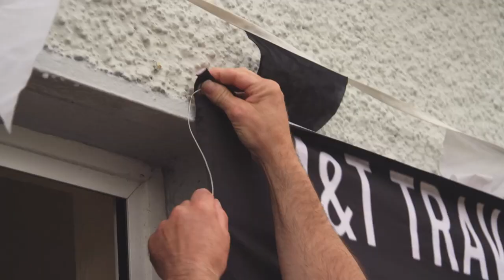Dundalk FC Fan – Margaret Curtis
Margaret Curtis is a die-hard Dundalk FC fan. Coming from a family of eight brothers, Margaret had no choice but to be interested in football… but she wouldn’t have had it any other way. Attending her first game at the age of six, Margaret instantly fell in love with Dundalk FC and now follows them home and away – rain, hail or snow.

A proud Dundalk native, born–and-bred only a stone’s throw away from Oriel Park, Margaret’s passion for her town and club encapsulates the spirit of the League of Ireland. Margaret sums it up best when she says “I love my town and I love my football club”.